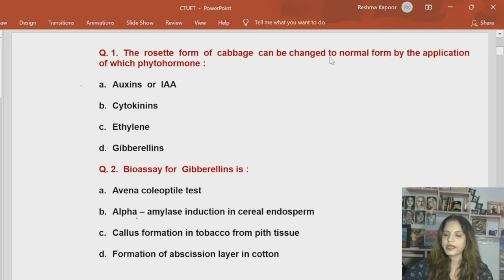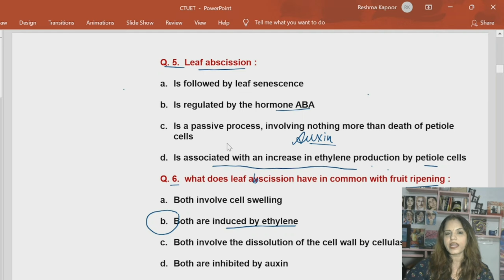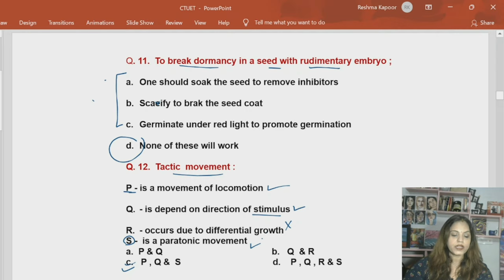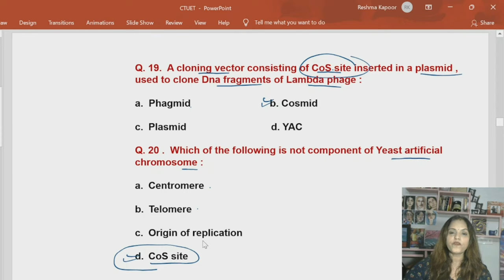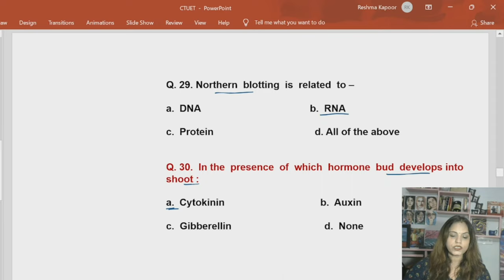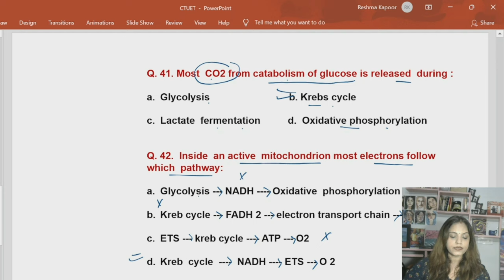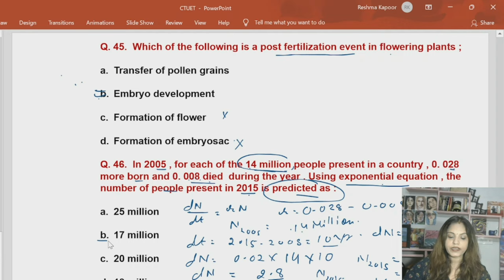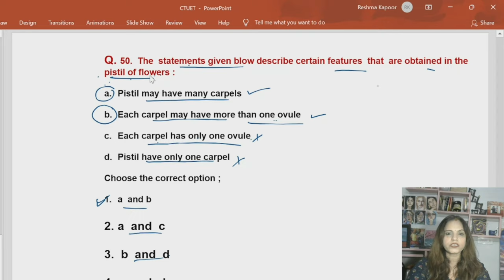CUET PG Entrance Exam - 2022 | Botany Important Questions | Life Sciences Important Questions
Hi ,
My Self Reshma Kapoor from Jaipur , Rajasthan
In this video we discussed MSC Botany important question from the topic Plant Physiology , Plant Biotechnology , ecology and angiosperms  for CUET  PG Entrance Exam - 2022.
Dear students , Solving sample papers , previous years papers, discussing important questions  before examination helps you keep track of your progress . you can figure out your weak and strong areas and work on them accordingly . Solving sample model papers increases your self - confidence and you can also rectify your mistakes before your actual exam.
Thank You All the best dear students .
For any Query / Doubts Msg me : 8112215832